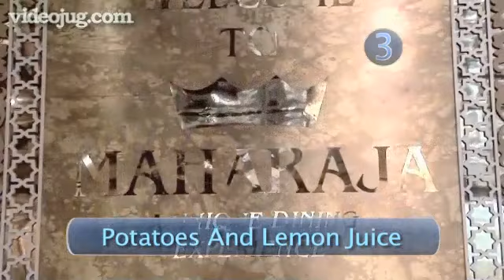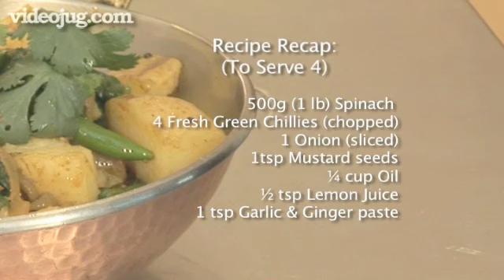How To Make Saag Aloo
Saag Aloo is a popular, spicy side dish made from potato and spinach and comes from Northern India. It's easy to prepare and tastes delicious. We teamed up with Shahena Ali from the Maharaja restaurant in Benfleet, to show you how to make it.